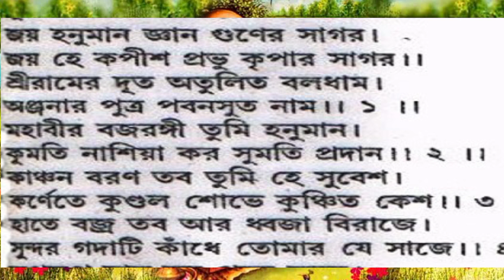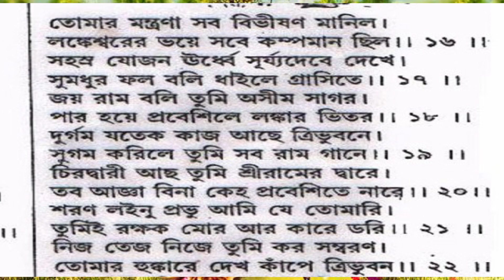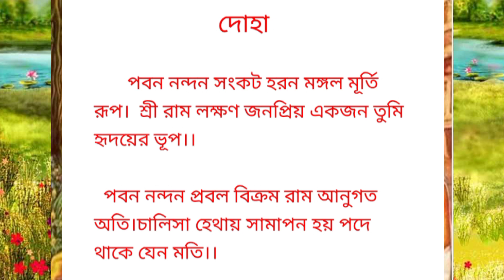হনুমান চল্লিশা | Hanuman Chalisa Bhajans | श्री हनुमान चालीसा | संकटमोचन हनुमान अष्टक | Bangla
Hanuman Chalisa Bhajans श्री हनुमान चालीसा !! संकटमोचन हनुमान अष्टक गुलशन कुमार हनुमान चालीसा

90's Songs, Best Bollywood 90's Songs || Audio Jukebox Hindi Sad Songs | 90's Unforgettable Golden songs | 90's Evergreen Romantic Hits | Indian Classic Top romantic hindi songs old 10 hits love indian romantic collection, Top 10 90's Songs Lata Mangeshkar, lag ja gale, 80's song. romantic song, hit song, old song, yaadein song, lata hits, 70's song, forever song, forever hit, Lata songs, old hindi songs, choom loon honth tere, kisi pe dil agar aa jave, aisa kabhi hua nahin, mausam pyar ka rang badalta rahe, tumko mere dil ne, dekha jabse tujhe jaane jaana, tum dil walon ke aage, chalo kahin aur chalte hain, evergreen hindi songs, 80's songs, 90's songs, lata mangeshkar songs, लता मंगेशकर के बेस्ट गाने, तेरे बिना ज़िन्दगी से कोई, लग जा गले, lata mangeshkar hits, लता मंगेशकर हिट्स, लाता के गाने old songs, evergreen Hindi Hits, evergreen hindi songs, bollywood romantic songs, खन्ना के गाने, rekha and rajesh khanna song, Old Hindi Songs, Ek Pyar Ka Naghma Hai, Tum Aa Gaye Ho, Kanchi Re Kanchi Re, indian songs, old songs, old indian songs, Lata Mangeshkar songs, Lata Mangeshkar, Lata Mangeshkar hits,Lata Mangeshkar film songs, Lata Mangeshkar evergreen songs, 90s hit songs, Evergreen song. सदाबहार हिन्दी पुराने गाने, Lata Mangeshkar Romantic Songs, old hindi songs, lata mangeshkar hit song. मोहमद रफ़ी के दर्द भरे गाने, किशोर कुमार सॉग्स, jukebox Songs, old hit song, lata mangeshkar old songs, sadabahar song, Bollywood songs, lata mangeshkar song, 90s songs, Lata Mangeshkar Romantic songs, लता मंगेशकर के दर्द भरे गीत, लता मंगेशकर के पुराने गाने, सदाबहार हिन्दी पुराने गाने, 90s bollywood hit songs, 80s hindi hit songs, evergreen hit song, रोमांटिक हिन्दी हिट गाने, Lata & Rafi Hit Song, Lata & Kishor Hit songs, हिन्दी हिट गाने, बॉलीवुड पुराने गाने hindi old songs, Best of lata Mangeshkar, hindi Jukebox Song, मोहम्मद रफी के दर्द भरे गीत, old is gold, हिट ओफ लता मंगेशकर, लता मंगेशकर के सुपरहिट गाने, kishore kumar, lata, asha bhosle, hindi film, movie, bollywood, indian, mohammad rafi hit songs, mohammad rafi songs, Evergreen Classic Songs, Best of Mohammad Rafi, mohammad rafi sad songs, old hindi songs,
90's old songs,
90's top 10 Songs,
90's Evergreen songs,
90's Romantic songs,
90's Sad songs,
90's Superhit Songs,
90's Most popular song,
90's Special song,190's के सदाबहार गाने,
90's ke sadabahar gaane,
अलका याग्निक के हिट गाने,
90's alka yagnik songs,
Mohammad aziz songs,
Anuradha paudwal songs,
90's कुमार सेनू के गाने,
90's उदित नारायण के गाने,
'90's मोहम्मद अजीज के गाने,
90's अल्का याग्निक के गाने,
किशोर कुमार के गाने,
Lata Mangeshkar hit songs,Mohammad rafi hit songs,

बॉलीवुडदर्द भरेगीत

#90'severgreensongs

#90'salkayagniksong

#90'shit songs

#90'oldsongs